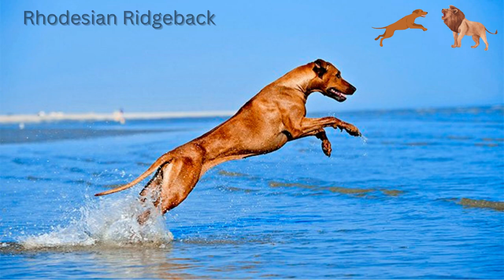Rhodesian Ridgeback, magnificent dog breed known for its distinctive ridge of hair running back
Welcome to BET Doggies Channel.

This channel will speak about the basics of what are the dog breeds existing in the World with Videos and pictures,
We  know that dogs are not just pets.
They are intelligent, obedient and a loving companion to any family.
Choosing a right dog for your lifestyle is an important decision that requires careful consideration.
 "BET Doggies," channel will help you choose a best dog to suit your lifestyle. By going through these videos you will gain basic knowledge about hundreds of dog breeds.

Gears : Canva, Speechelo,  Audacity.
Thanks to all the viewers for watching this video.